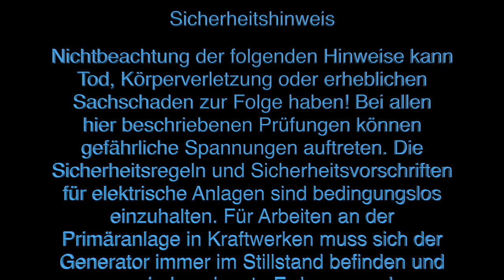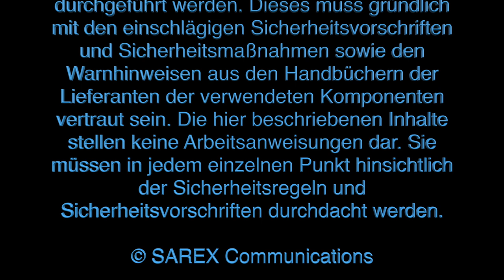Beinahe BLACKOUT 2021 - Ein Interview mit Herbert Saurugg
HERZlich Willkommen liebe Freunde der Schutz-, Leit- und Elektrotechnik. Am 08. Januar 2021 gegen 13:04 Uhr (MEZ) kam es zu einem Abfall der Netzfrequenz auf einen Wert von 49,742 Hz (wir hatten am 23. Januar darüber berichtet). Zwischenzeitlich liegen neue Erkenntnisse der Europäischen Übertragungsnetzbetreiber vor, wir besprechen diese im Interview mit Herbert Saurugg, einem Sicherheitsexperten für systemrelevante Infrastrukturen.

Viel Spaß beim Sehen und HERZliche Grüsse!